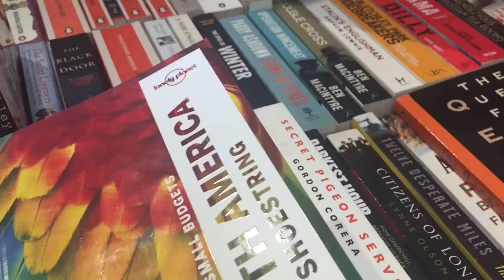Some days you just need a break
Took Friday off to explore Auckland Central.  Coffee,  beer and books seemed to be the perfect combo.